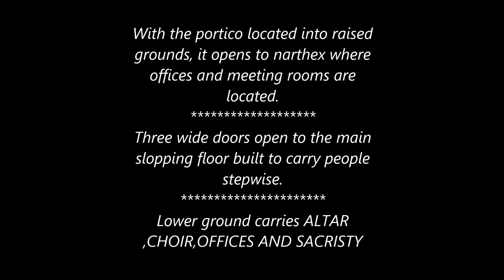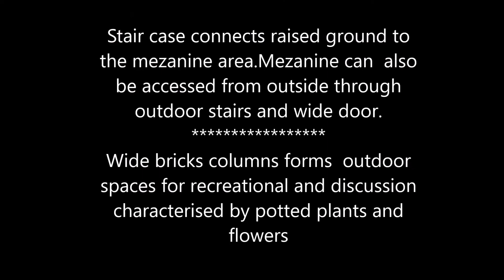KANISA LA KISASA LINALOJENGWA KWENYE ENEO LENYE MTEREMKO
Hii ni design ya kanisa la kisasa linalotarajiwa kujengwa Ihembe,Karagwe.
Kanisa linajengwa sehemu yenye ardhi yenye mteremko.
Jengo hili lina sehemu ya juu na chini, sehemu za kupumzika na majadiliano, ofisi na kumbi za mikutano.